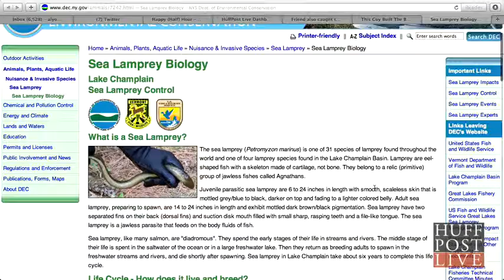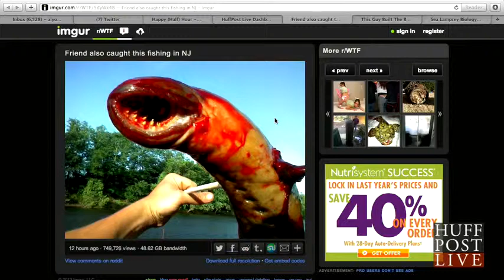Biggest Sea Lamprey-Caught by a Fisherman!!!!!